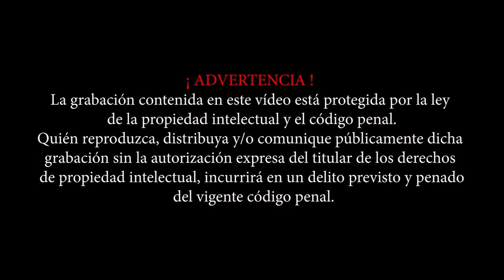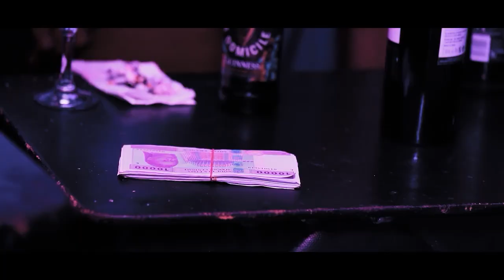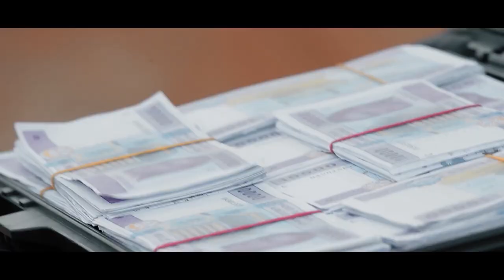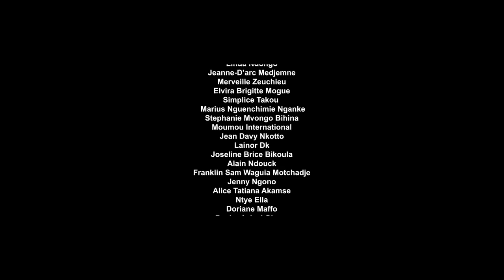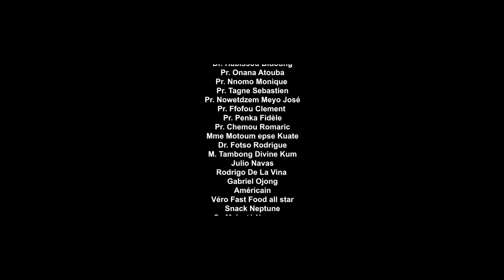EMPOISONNEMENT Version Française_Sous titrée espagnol anglais_Full HD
Chingne, un jeune plein talents pratique entre autres du sport et de la dance sportive
en affinité avec amis très proches de lui : Caris et Pierre. Ce qui suscite admiration
chez beaucoup de personnes. Par ailleurs, Nydo, un mafioso suffisamment fortuné,
ne se détourne pas d’un fort sentiment de jalousie vis-à-vis des talents de Chigne.
Lui, qui considère sa fortune comme un moyen d’accès à toute forme de plaisir est
attiré par Caris, mais celle-ci ne lui prête aucune attention
particulière. Nydo, par sa haine envers Chingne va noter qu’en plus, ce dernier est la
personne la plus proche de Caris, et va se convaincre qu’il est un rival qui l’empêche
d’accéder à Caris qu’il admire tant. La jalousie au comble, il n’en faudra pas plus pour
que Nydo paye une somme d’argent alléchante à Pierre, dans le but de s’offrir le
plaisir de voir Chingne éliminé par Empoisonnement.